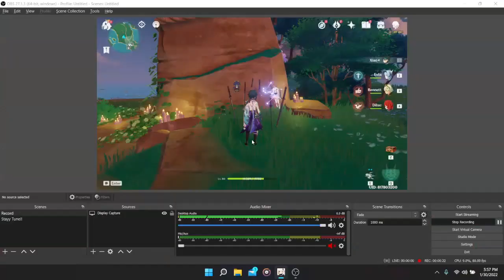Got New Achievement Yowwh - Genshin Impact